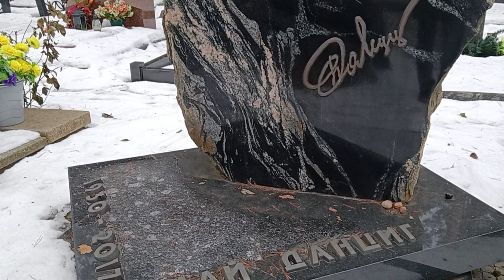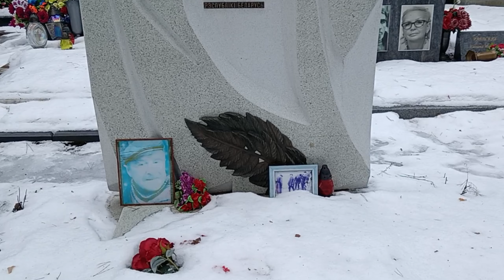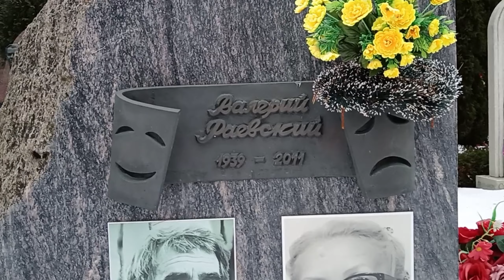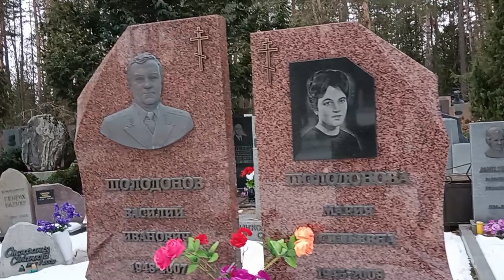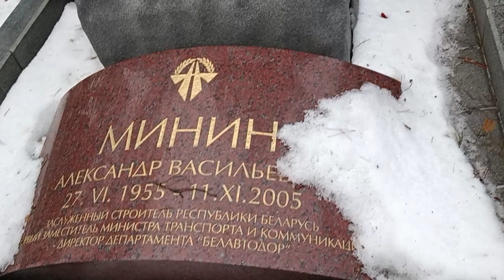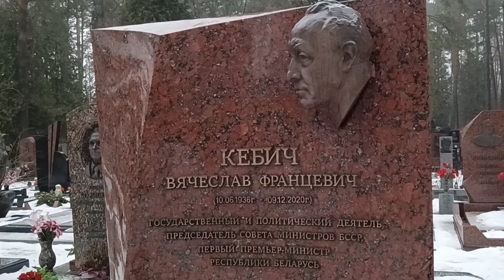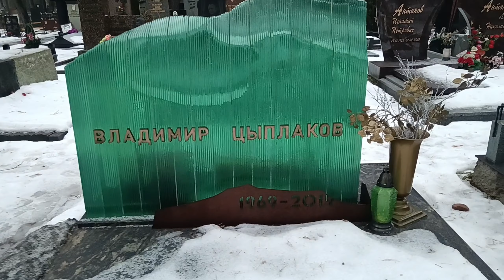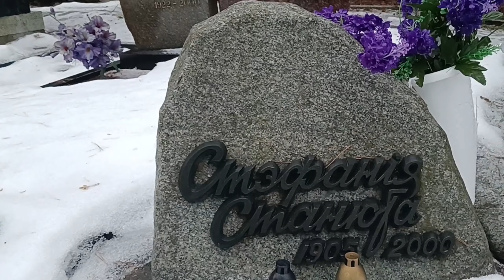САМОЕ КРУТОЕ КЛАДБИЩЕ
Тут лежит элита